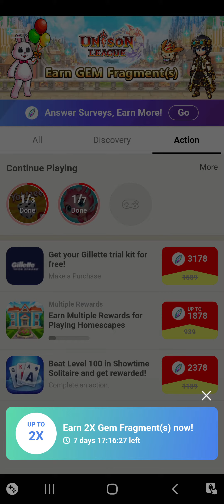(Tapjoys, UL) for those who don't know, 2x gem fragments 7 days free